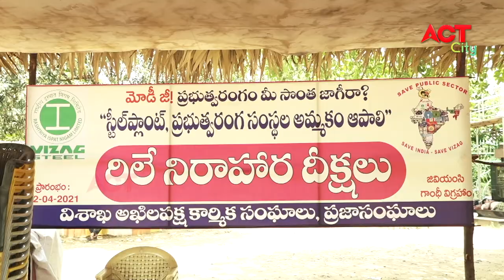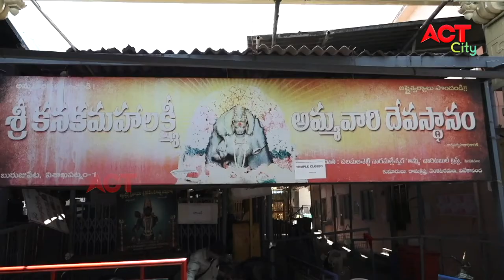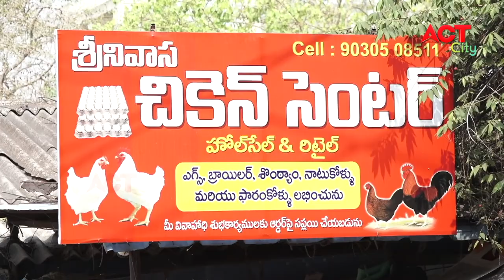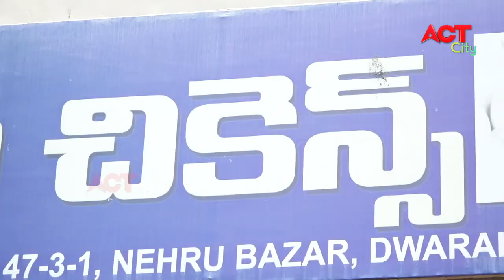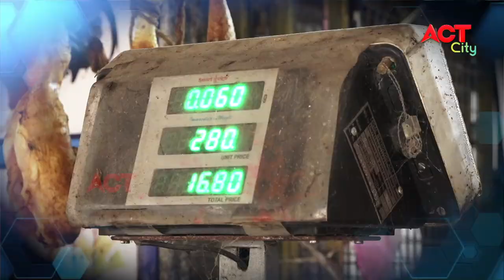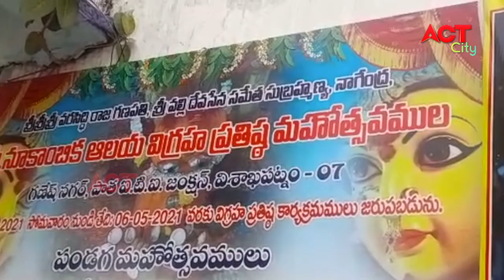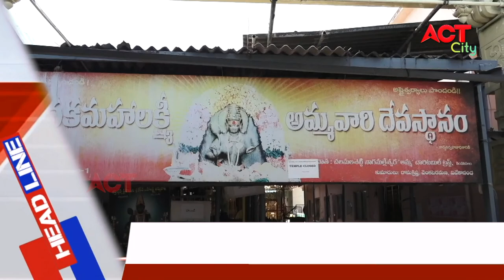EVENING ACT CITY VIZAG NEWS 03-05-2021